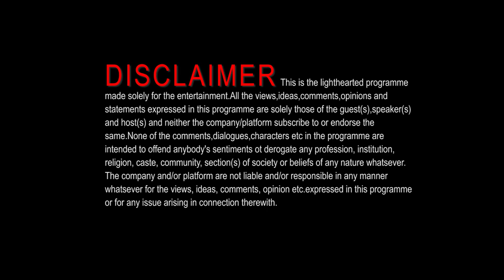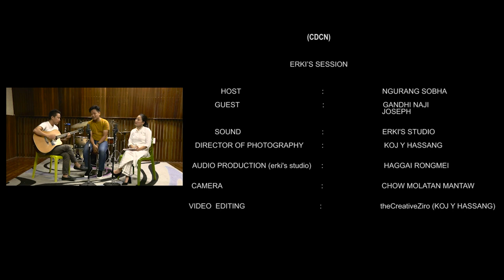Erki's Studio || Season 1 || GANDHI NAJI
Erki’S Studio is an original musical chat show of the CAPITAL DIGITAL CABLE NETWORK(CDCN) ITANAGAR, Showcasing the upcoming musical talents of Arunachal Pradesh.